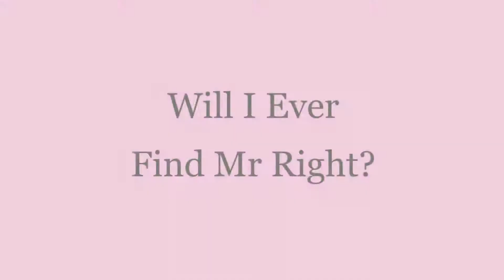2 Minute Latte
Will I Ever Find Mr. Right?